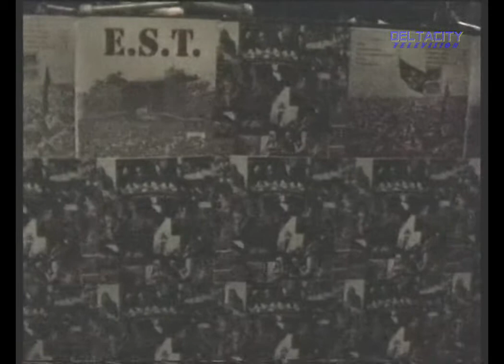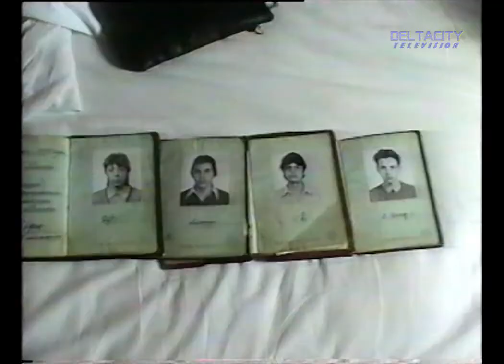ЭСТ E.S.T. нарезка клипов 1988-1998 vhs svhs hq 720p 50fps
Год показа на Deltacitytv: 2002
Студия "Дельтасити" представляет очередной адовый раритет, который пролежал в грязных и мрачных подвалах 22 года. Это кассета с фрагментами выступлений трэш-метал группы EST ( electroshok therapy ) "Электрошоковая терапия" и интервью с ее лидером Жаном Сагадеевым.